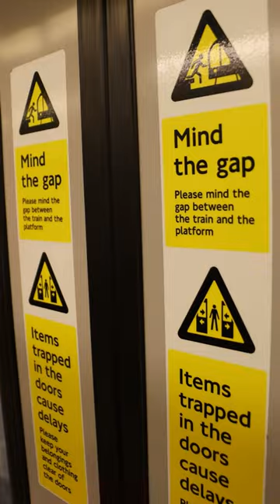Happy 160th Birthday London Underground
The London Underground opened on the 10th January 1863, with seven stations between Paddington and Farringdon. Here's a quick trip on the same stretch of track today ...